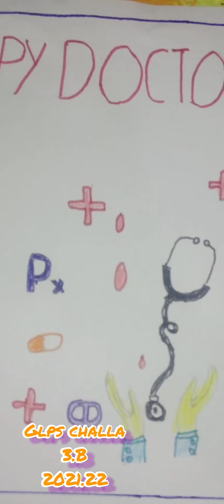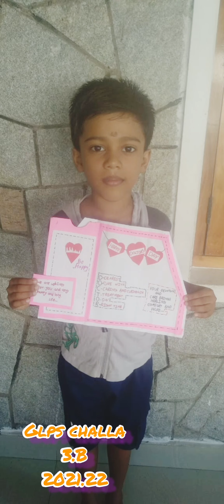Glps challa, National Docters Day celebration. 3.B..(, 21.22)